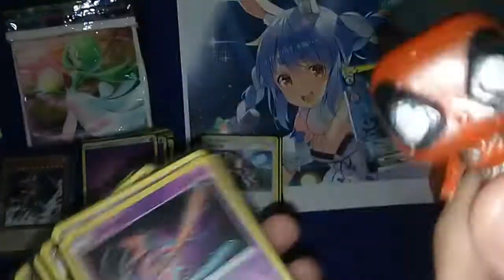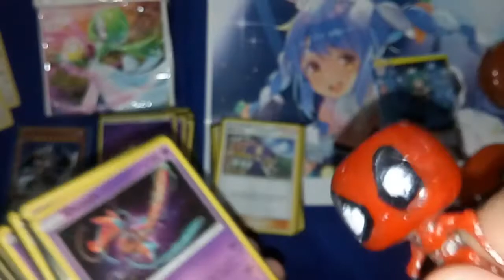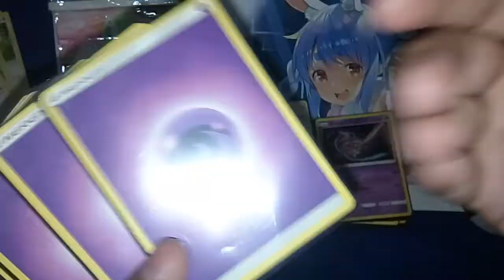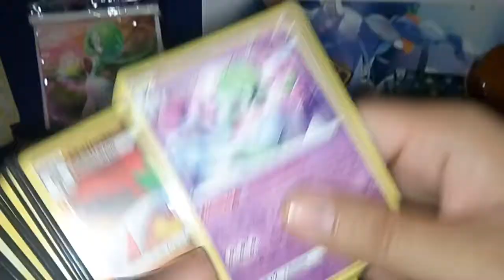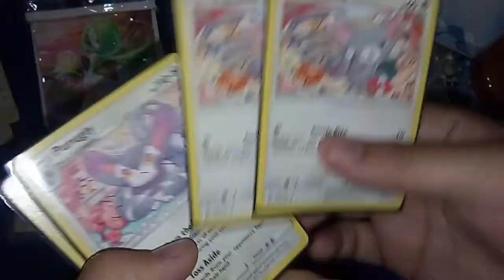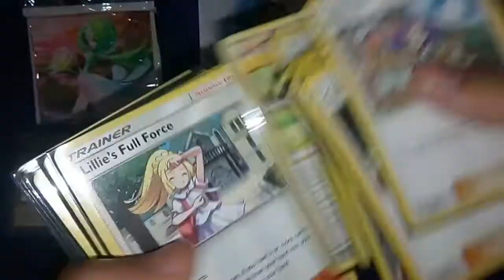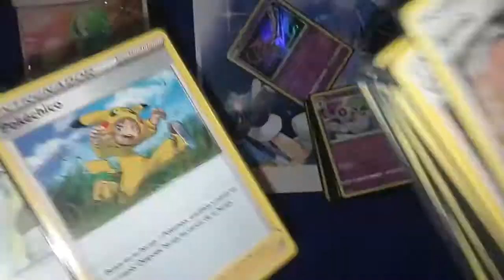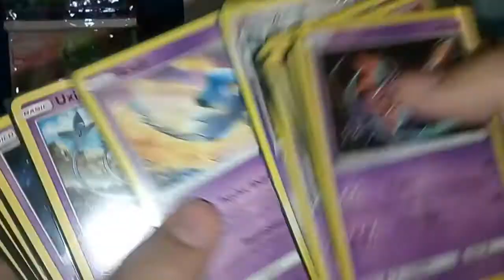[RDC] Unboxing Cartas Pokemon - Primer Mazo de Cartas Psiquicas al Mas Bajo Costo desde Argentina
Derechito al vicio!! Somos RDC Cine y en esta ocasion veremos como armar un Mazo Tematico del juego de cartas coleccionables Pokemon excarvando entre carpetas y comprando las cartas sueltas al menor precio posible en Argentina.